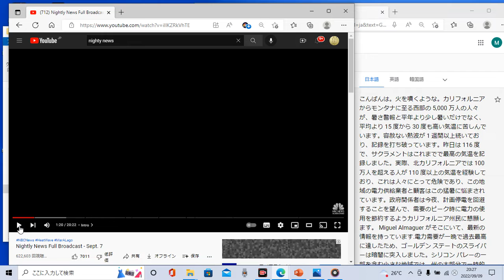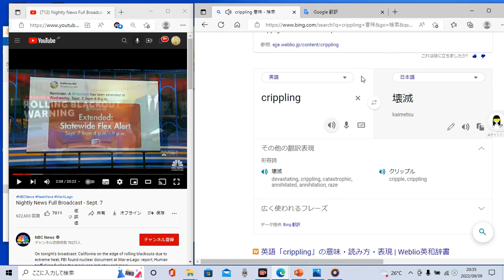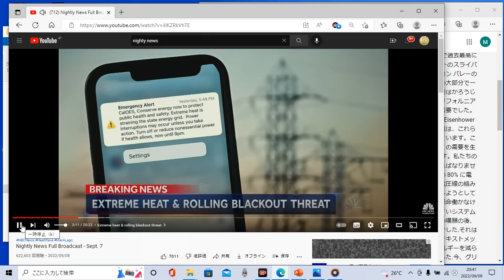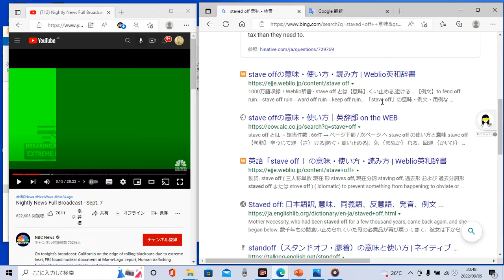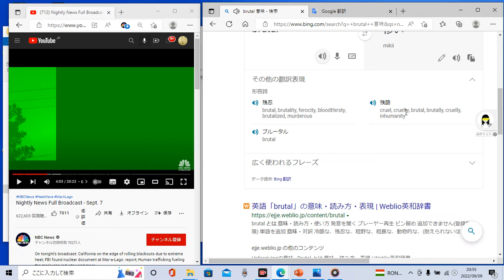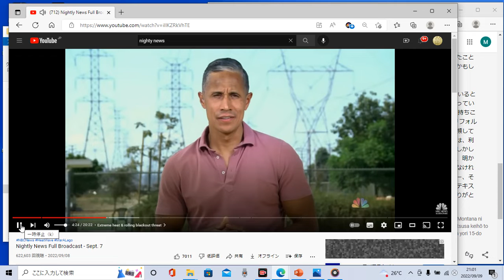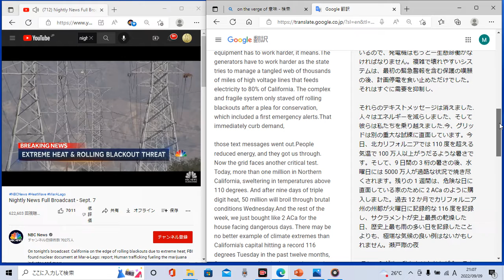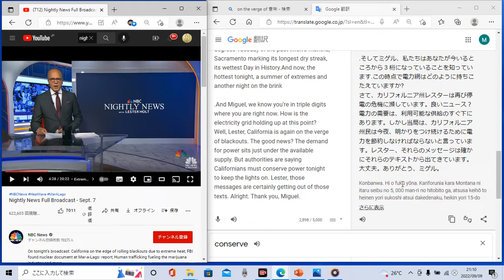時事ニュースで英語学習178☆まだまだ灼熱の西海岸inU.S.A.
新しい英単語をどんどん覚えましょう☆

ネイティブ英語をたくさん聴きましょう♪